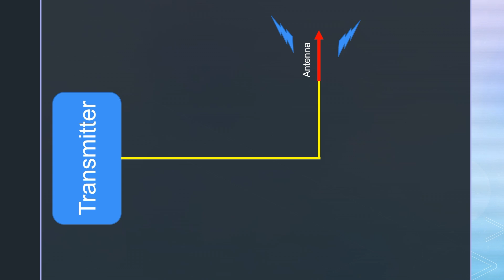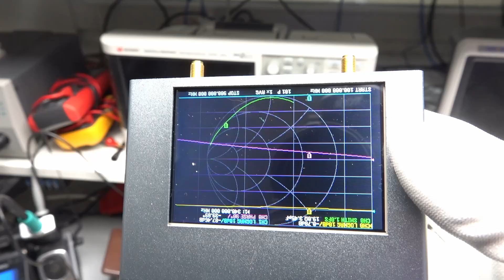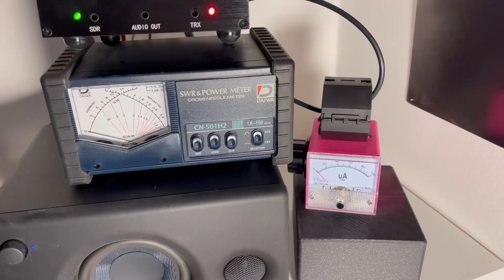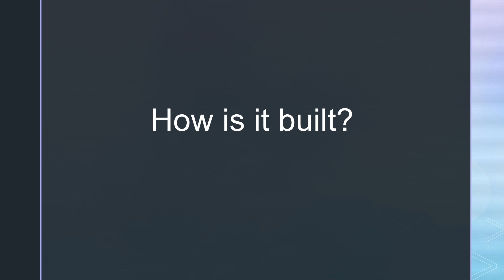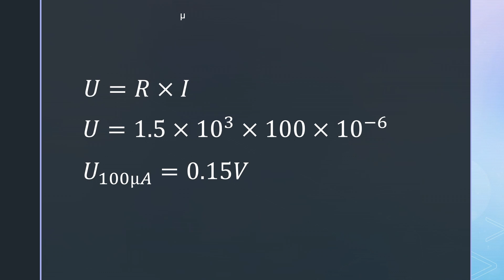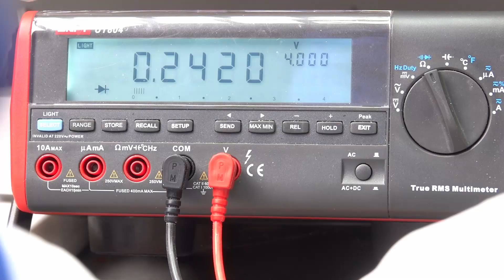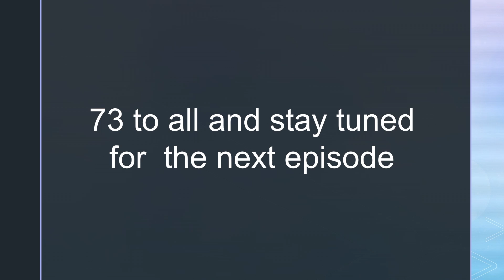006 DIY RF Current Meter to Discover Bad Common Mode Currents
Today we will build a simple but essential device: An RF current meter. It is needed in every radio shack or lab. Who does not want to know where the energy flows? And we will profit from an old Soviet secret.

Links:
BAT85 Diode
Knob for Potentiometer
Ferrites (Quality not tested)
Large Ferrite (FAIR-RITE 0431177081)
Microampere Meter
Reamer
NanoVNAV2 plus4 (up tp 3GHz)

For AliExpress For Amazon.de
For Amazon UK For ebay.com